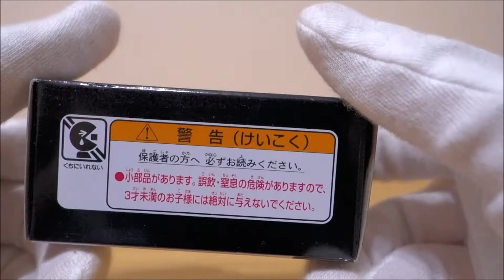TOMICA PREMIUM No 12 TOYOTA CELICA GT FOUR Feb 2016 released